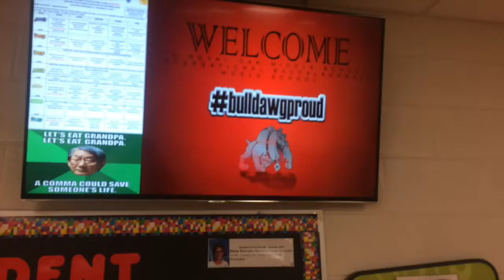1 22 18